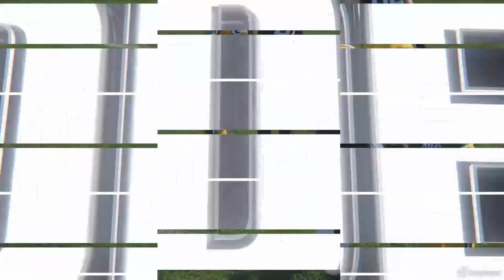Madden 25 Franchise Game 3 Green bay Packers